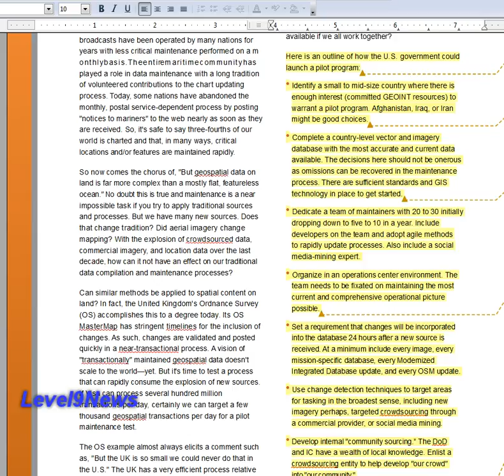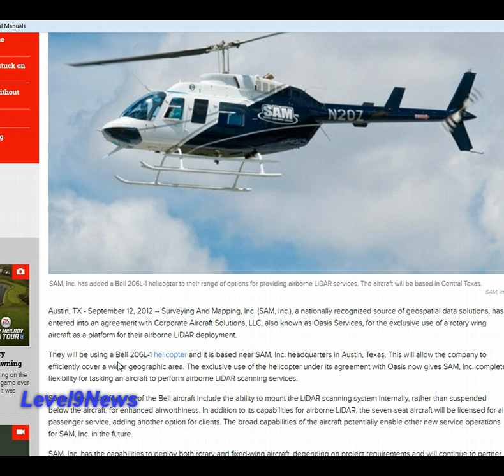Game On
Geospacial updating in progress.
Please use this forum to provide updates pertaining to this type of activity in your area.
By doing this we may be able to get a better handle on where in the SW JH activity will be focused in your state.